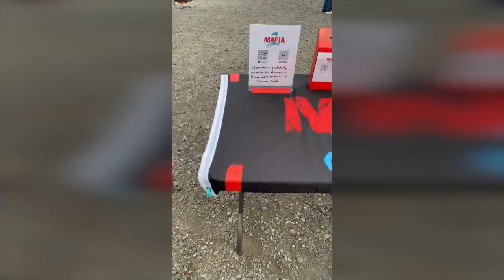Bills fan finds closure at Super Bowl, cheering on Chiefs